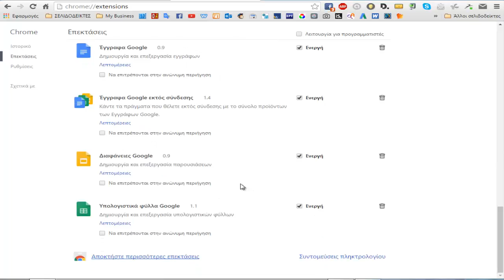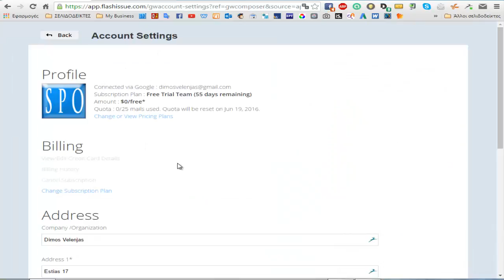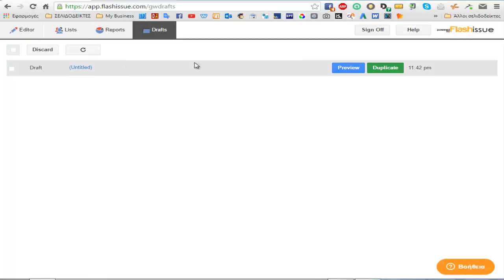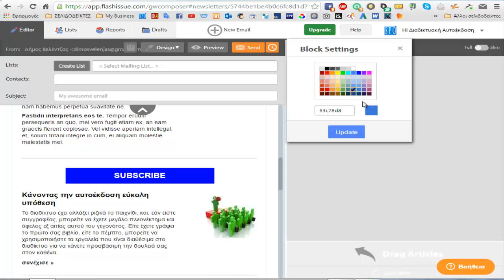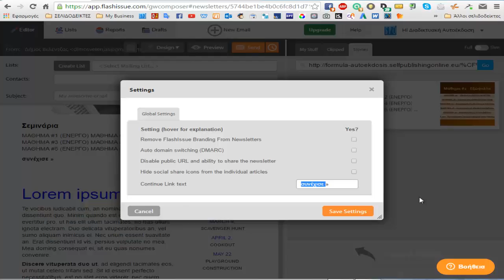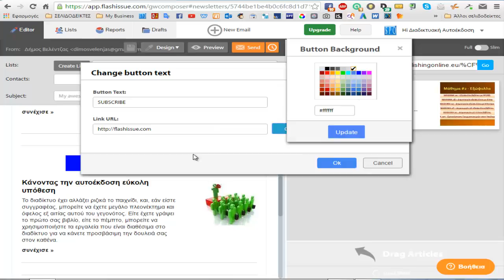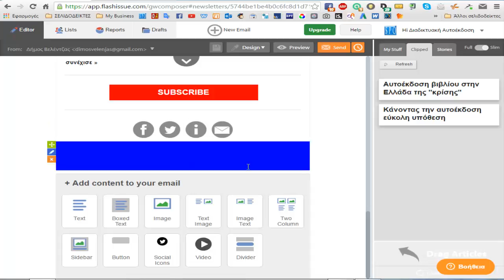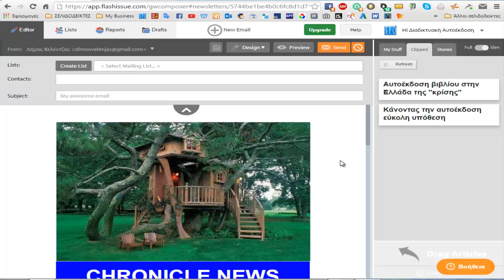Flashissue – Εργαλείο email μάρκετινγκ για συγγραφείς!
. Οι σύγχρονοι συγγραφείς, ειδικά όσοι έχουν ή θέλουν να εμπλακούν με το διαδίκτυο για την προώθηση των βιβλίων τους, χρειάζονται να έχουν στη διάθεσή τους μία ιδιαίτερα "γεμάτη", σωστά ταξινομημένη, και πολυποίκιλη εργαλειοθήκη.
Τα εργαλεία, όπως σε όλους τους επαγγελματίες, έτσι και στον διαδικτυακό αυτοεκδότη/λογοτέχνη είναι το Α και το Ω της επιτυχίας του, τουλάχιστον σε ό,τι αφορά την προβολή και την προώθηση των έργων του -αλλά και του εαυτού του-, την κοινωνική δικτύωση, αλλά και την γενικότερη εμπορική "επιβίωσή" του στον ψηφιακό κόσμο...[περισσότερα, εδώ...

ΑΠΟΠΟΙΗΣΗ ΕΥΘΥΝΩΝ: Αυτό το βίντεο προορίζεται μόνο για εκπαιδευτικούς σκοπούς. Δεν υπάρχει καμία εγγύηση ότι θα κερδίσετε χρήματα χρησιμοποιώντας τις τεχνικές και τις ιδέες σε αυτό το βίντεο. Αυτό δεν είναι οικονομική ή επενδυτική συμβουλή. Απλώς μοιράζομαι τη γνώμη μου χωρίς καμία εγγύηση για κέρδη ή ζημίες από επενδύσεις.
Το επίπεδο επιτυχίας σας στην επίτευξη των όποιων αποτελεσμάτων που πιθανόν αναφέρονται σε αυτό το βίντεο απαιτεί δέσμευση, σκληρή δουλειά, εμπειρία και γνώση.
Έχουμε λάβει εύλογα μέτρα για να διασφαλίσουμε ότι οι πληροφορίες σε αυτό το βίντεο είναι ακριβείς, αλλά δεν μπορούμε να δηλώσουμε ότι οι ιστότοποι που αναφέρονται σε αυτό το βίντεο είναι απαλλαγμένοι από σφάλματα.
Συμφωνείτε ρητά να μην βασίζεστε ΜΟΝΟ στις πληροφορίες που περιέχονται σε αυτό το βίντεο.